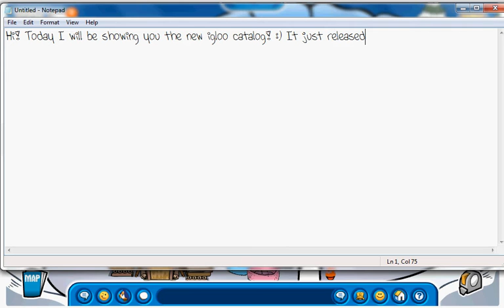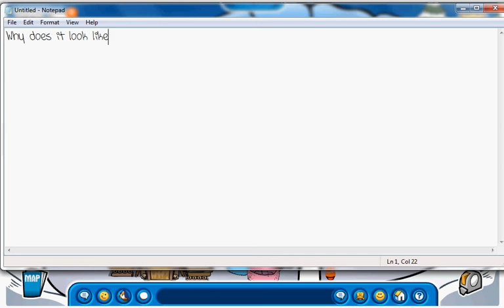New igloo items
I dont really do cheats videos, but it doesn't matter... xD